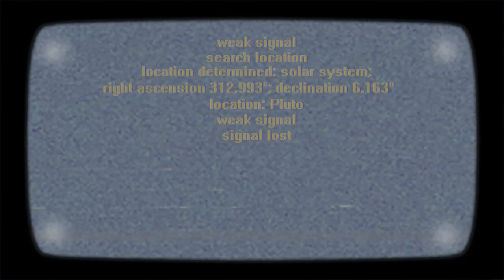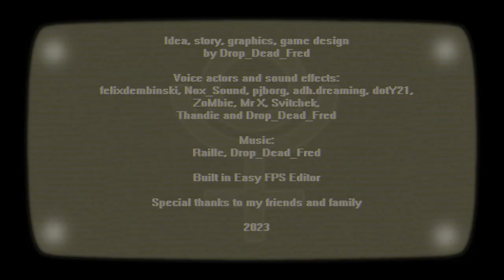The Backrooms X84 Full Gameplay Escape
Playlist's Link :

Roblox gameplay

List video's